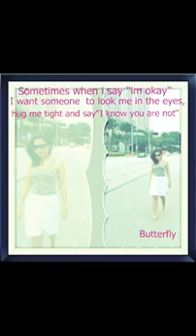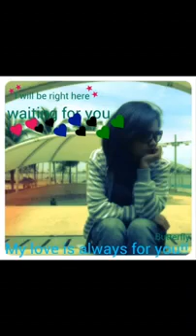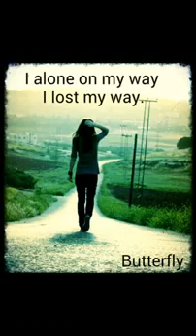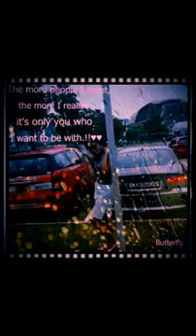Karen song In the rain by Klo say moo (cover)